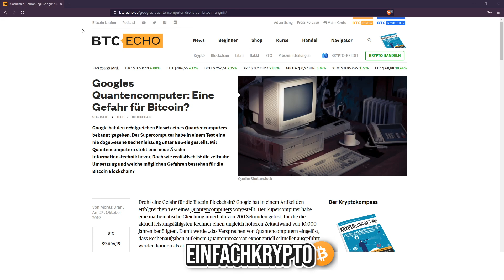Ist Googles Quantencomputer eine Gefahr für den Bitcoin?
▼ Für weitere Infos klicke auf "MEHR ANSEHEN" ▼

JUST HODL 🚀